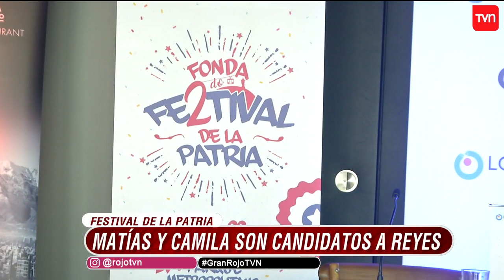Camila y Matías presentaron su candidatura para "Reyes de la Patria" | Gran Rojo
En un evento en el cerro "San Cristobal" hoy los bailarines fueron presentados oficialmente en la competencia en representación del programa Rojo y TVN. El resto de candidatos para quedarse con el cetro son: Ignacia Michelson, Paula Bolatti y Roxana Muñoz, como reinas; y Claudio Valdivia, Iván Cabrera y Ernesto Belloni, como reyes. Si quieren apoyar a Camila Vásquez y Matías Falcón, deben votar por ellos en la página oficial de "Reyes de la patria".

¿Chileno en el extranjero?